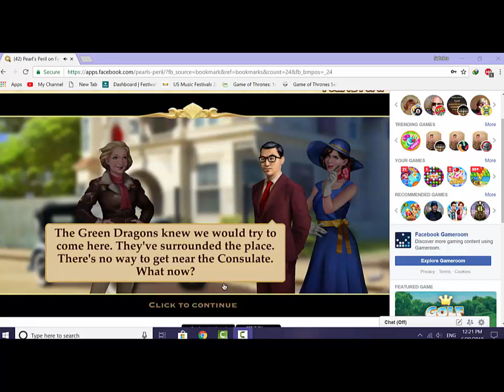Pearls Peril Chapter 46 Japanese Consulate